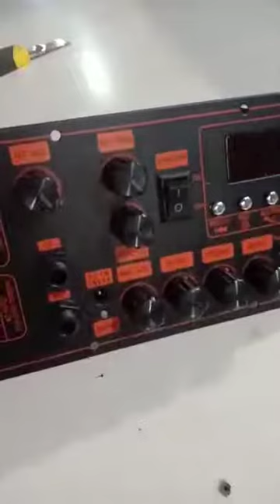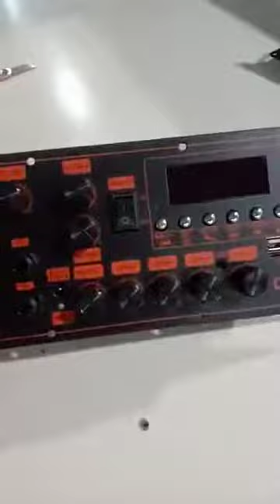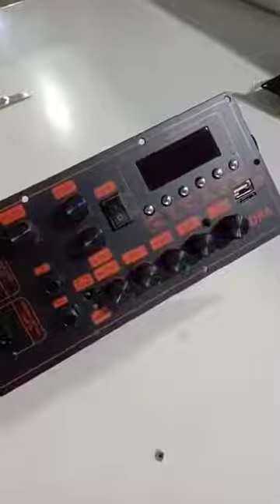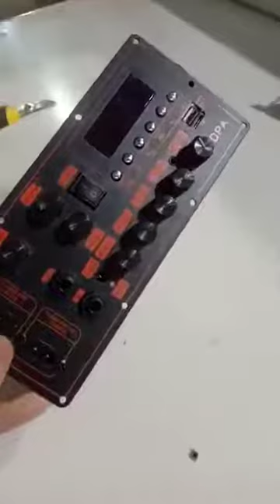mạch loa kéo mới cực hot IC CS8673E 130W có chỉnh Bass Treble Mic karaoke có chống hú nguồn xung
Mạch loa kéo CS8673E 130W DSP lập trình chống hú có chỉnh Bass Treble Micro, nguồn xung 220V - Bluetooth thế hệ mới
Đặc điểm nổi bật:
Mạch loa kéo DSP lập trình chống hú IC CS8673E có chỉnh Bass Treble Micro – Phiên bản 2022 cực HOT có nhiều đặc điểm vô cùng hấp dẫn:
 - DSP lập trình chống hú. Loa kéo mà chống hú thì ca ngồi gần bên loa cũng không sợ hú rít: - không sợ hư loa – không sợ âm thanh hú rít gây ảnh hưởng đến cuộc vui
- Có thêm chỉnh Bass Treble Micro  - Karaoke mượt hơn, hay hơn
- Bluetooth thế hệ mới có nhiều chức năng mới ứng dụng hay
- Sử dụng IC CS8673E có công suất thực 65W 8ôm – 130W 4 ôm cho âm thanh hay và đánh mạnh. Sử dụng cho loa kéo 3 tấc đơn hoặc 2.5 tấc đôi hoặc 4 Bass 2 tấc
- Có nguồn xung chạy điện trực tiếp 220V và sạc bình tự động cho bình ắc qui 12V
Chi tiết sản phẩm:
- Kích thước tấm sắt: 10 x 22 cm. Chiều sâu mạch 4.5cm.
- Có 8 Volume: VOLUME – BASS – TREBLE – MIC.VOL – M.BASS – M.TREBLE –ECHO – GT.VOL. Phần Karaoke có chỉnh BASS TREBLE karaoke mượt hơn, hay hơn. Kết hợp chống hú nên ca ngồi sát loa luôn không sợ hú – không sợ hư Treble
- Ngõ ra LOA 1 kênh có công suất thực 65W 8ôm – 130W 4 ôm cho âm thanh hay và đánh mạnh. Sử dụng cho loa kéo 3 tấc đơn hoặc 2.5 tấc đôi hoặc 4 Bass 2 tấc
- Cắm điện 220V để cấp nguồn cho mạch và sạc bình tự động cho bình ắc qui. Mạch vừa sử dụng được điện 220V và bình ắc qui 12V
- Sản phẩm bao gồm: 1 mạch CS8673E DSP chống hú + 1 Remote + 1 dây bình ắc qui (lắp trên mạch) + 2 dây ngõ ra loa (lắp trên mạch) + 1 dây lắp Micro không dây (lắp trên mạch) + dây nguồn 220V
Hướng dẫn sử dụng và cách lắp đặt:
- Cách 1: 1 loa Bass 3 tấc + 1 loa Trung + 1 loa Treble
- Cách 2: 2 loa Bass 2.5 tấc + 2 loa Trung + 2  loa Treble
- Cách 3: 4 loa Bass 2 tấc + 2 loa Trung + 2  loa Treble
Đánh giá sản phẩm:
Sản phẩm dành cho loa kéo cao cấp 3 tấc đơn hoặc 2.5 tấc đôi có chống hú. Chất lượng sản phẩm có thể đánh giá sơ qua thông qua video test phẩm. Nếu có điều kiện test sản phẩm tại chỗ để đánh giá chất lượng sản phẩm thực tế nhất, hiệu quả âm thanh đến mức nào.